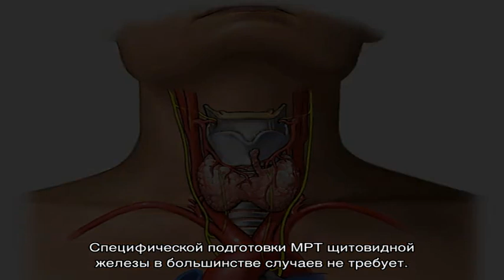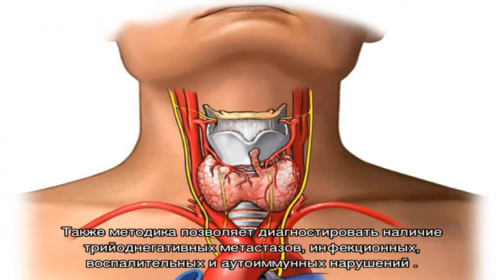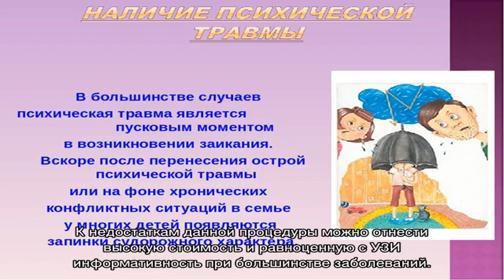МРТ щитовидной железы - цены в Москве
Найдено 32 цены по 30 адресам  Цены на МРТ щитовидной железы в Москве  от 3000 до 14160 руб.  Средняя цена (без учета контраста) - 5446р, (с контрастированием) - 10050р. Онлайн-запись на МРТ щитовидной железы сегодня, без очереди.